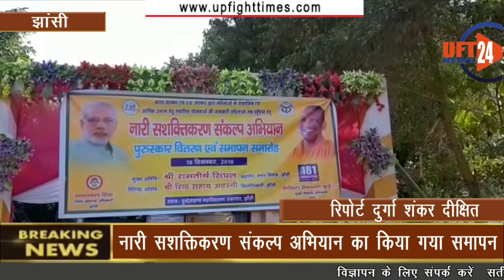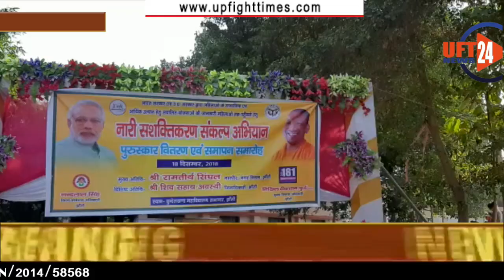झांसी के बुंदेलखंड महाविद्यालय में नारी सशक्तिकरण संकल्प अभियान का किया गया समापन कार्यक्रम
झांसी के बुंदेलखंड महाविद्यालय में आज नारी सशक्तिकरण संकल्प अभियान का समापन कार्यक्रम किया गया ।